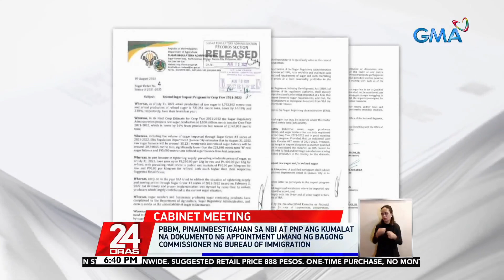Programa para sa pagkain, kalusugan, enerhiya at water security, inilatag ng DOST at DENR | 24 Oras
Pagpapalaki ng produksyon ng asin. 'Yan ang isa sa mga pinapatutukan ni Pangulong Bongbong Marcos. Pinaiimbestigahan na rin niya ang pagkalat ng pekeng dokumentong nag-a-apoint sa bago umanong commissioner ng Bureau of Immigration.

24 Oras is GMA Network’s flagship newscast, anchored by Mike Enriquez, Mel Tiangco and Vicky Morales. It airs on GMA-7 Mondays to Fridays at 6:30 PM (PHL Time) and on weekends at 6:00 PM.